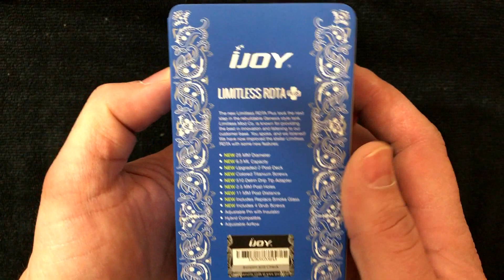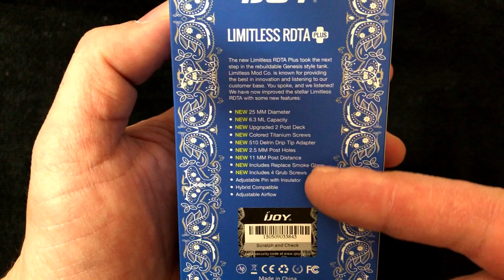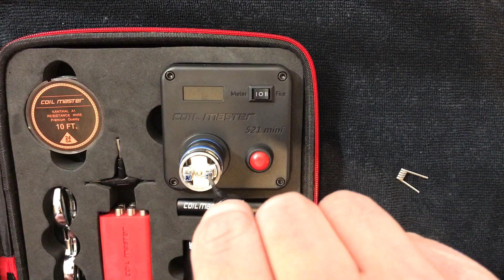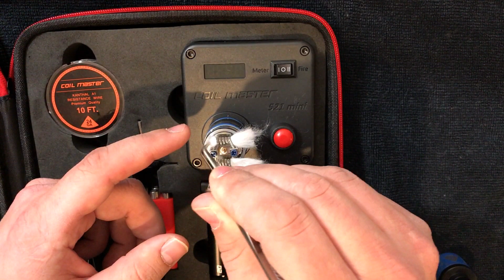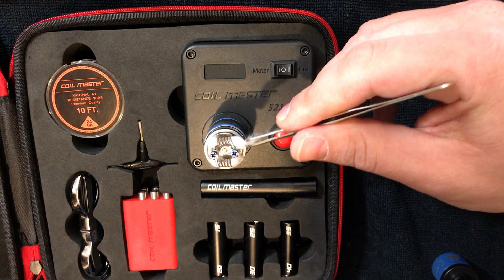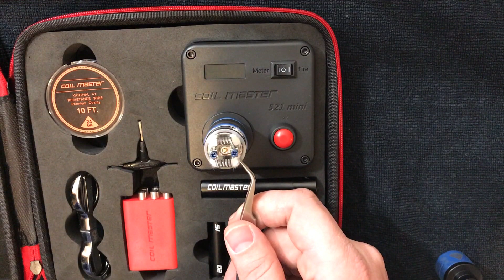Ijoy Limitless RDTA PLUS/Lost Vape SKAR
Let me know if you are in the need for parts down below.

it is the Sigelei Spectrum 230w with the Meteor RTA